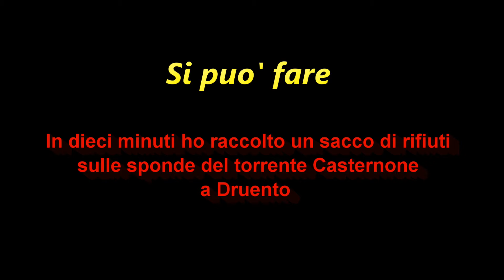Raccolta rifiuti sulle sponde del torrente Casternone a Druento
Andando a fare una passeggiata lungo le sponde del torrente Casternone a Druento ho visto un bel mucchio di rifiuti composto da bottiglie di plastica e pezzi di polistirolo, sono ritornato munito di un sacco nero grande per la raccolta rifiuti e in 10 minuti ho raccolto l'immondizia che ho descritto prima, conferendola negli appositi contenitori. Un piccolo gesto che possiamo attuare tutti.